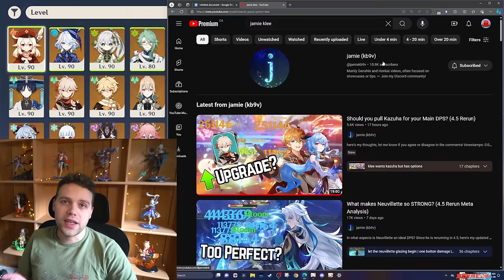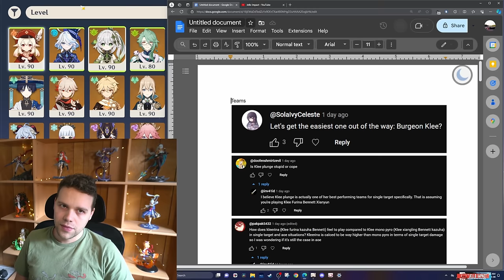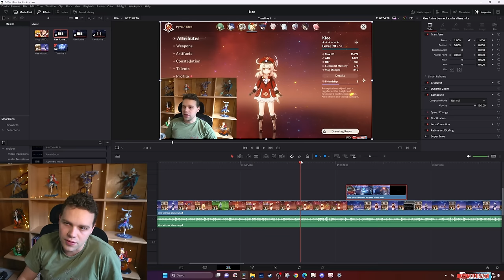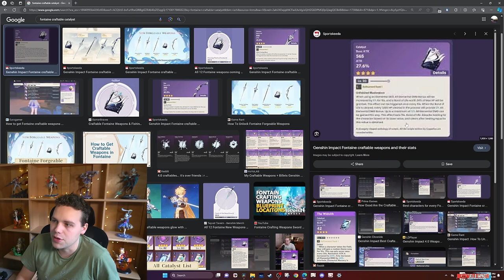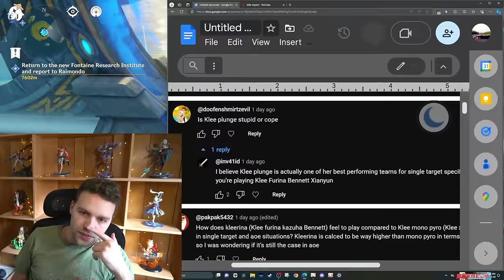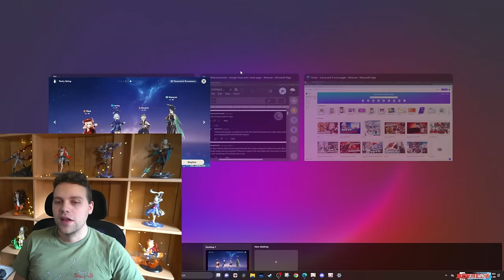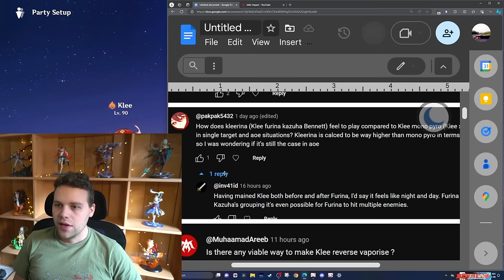Klee got BETTER… (DEEP DIVE Guide & Review)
Thank you SO MUCH to the patrons:
Opi8, kdz, Jay and Bryan for buying me dinner,
Matt, Paweł, Potemkin for buying me lunch,
And Artentus, Caitlin, chamchamtrigger,
David, David M, herzbube, and SuilongV3 for buying me coffee

A lot of information in general I learn from theorycrafters and creators such as Zajef77 The Genshin Scientist Jamie Jstern25 Flip Thundah and of course KQM . If I ever directly lift any specific info from any of them specificially I will additionally credit with a shoutout in the video or first part of description. I always do my own extensive testing of course, but often these guys create a baseline that every creator starts at, and most of us wouldn't be able to do what we do to the level we do it without these guys creating a foundation. If you think anyone else should be credited here, let me know and I'd love to add them.

0:00 Intro
0:58 Burgeon
6:24 General Build/F2P Weapons
8:31 Plunge
9:56 Kleerina (Best Team)
15:07 Vape/Burning
17:23 Overload/Chevreuse
19:07 Playstyle, Gameplay Tips
23:15 VS Others
28:31 Support Klee
29:18 Upsides, New Players, Lazy Play, More Questions